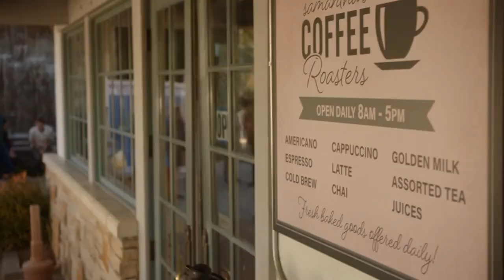9-1-1 6x17 Eddie is trying